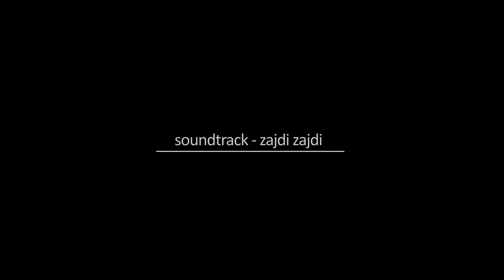Battlefield 1 Iron walls + OST zajdi zajdi